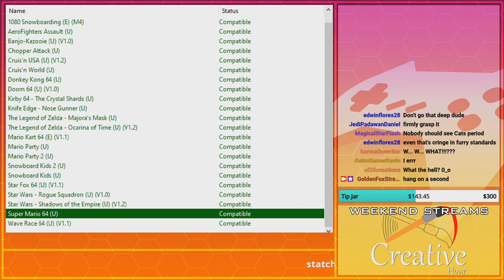TECHNICAL DIFFICULTIES AND BAD GAME DEFENDERS! | GoldenFox Plays Super Mario 64 Pt. 22